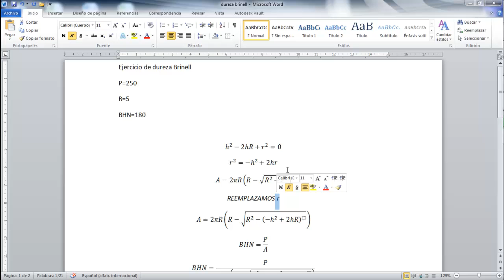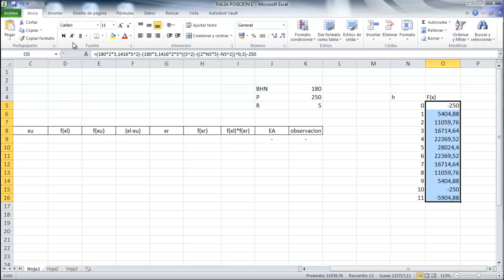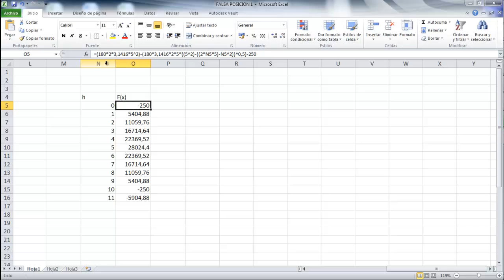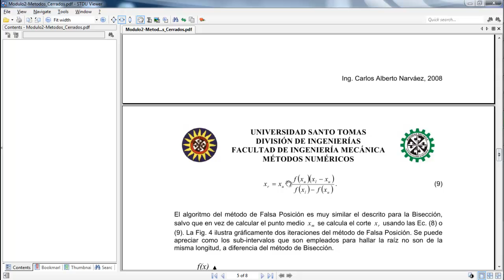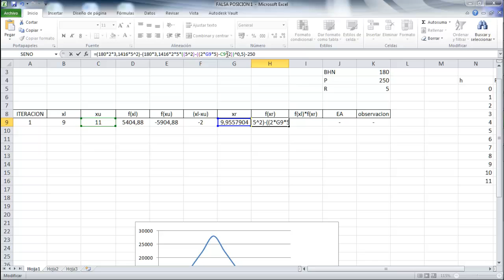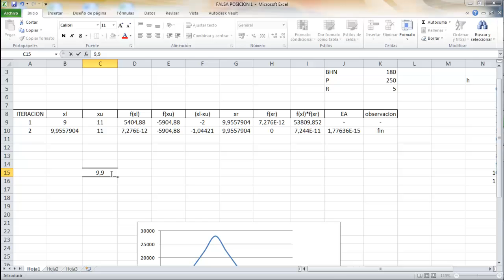falsa posición con aplicación en excel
en este vídeo se hace una comparación de el método de falsa posición en matlab con el programa excel